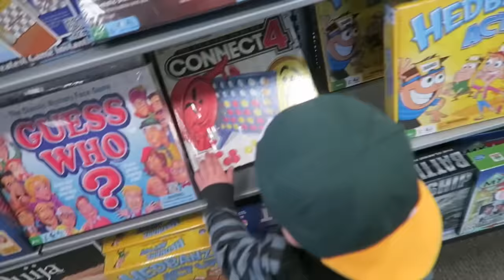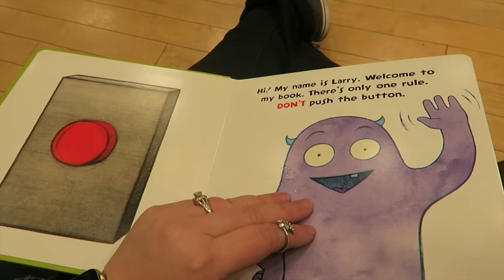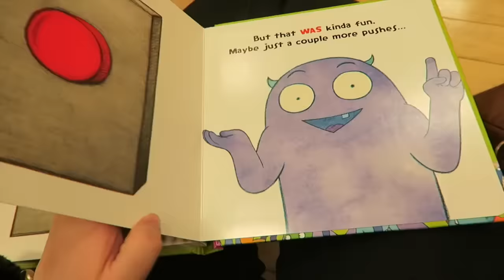What's in there? (12-30-15) [416]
Shaileen: _Jaxsmommy_
Kurt's: ShaileenandKurtVlogs

Shaileen: Shaileen
Kurt: ShaileenandKurt

ShaileenandKurt.blogspot.com

Cameras:
-Canon G7x

WE ARE HOPING TO ADOPT SO PASS ALONG OUR INFORMATION! :)